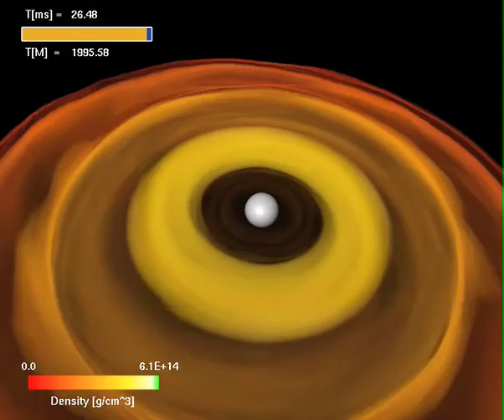Inspiral and Merger of equal-mass Relativistic Neutron Stars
Collision of low-mass neutron stars described by a polytropic equation of state.